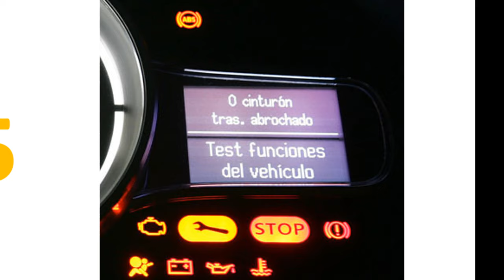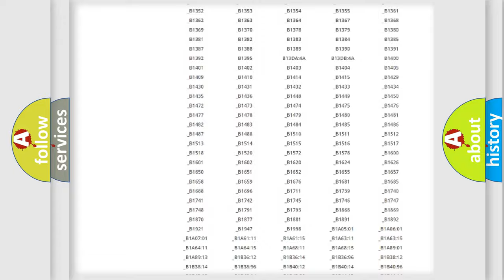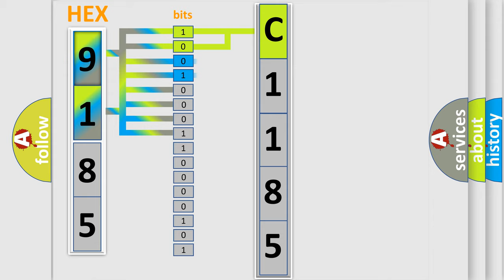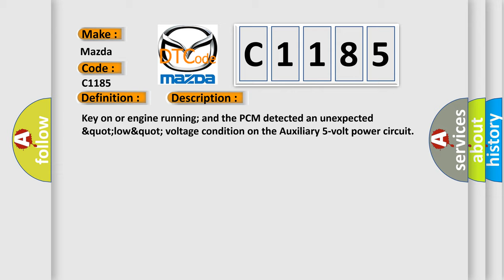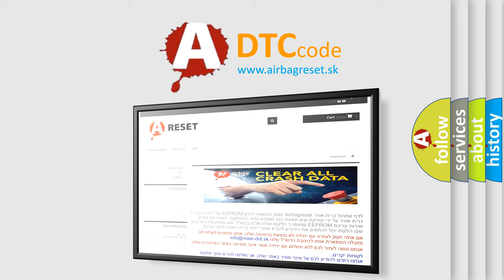DTC Mazda C1185 Short Explanation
Contents:
0:21 Basic DTC analysis according to OBD2 protocol standard.
1:48 Insight into programming
2:58 A diagnostically understandable description of the Diagnostic Trouble Code
3:05 Basic error definition

Make:
Mazda
Code:
C1185
Definition:
Auxiliary 5-Volt Supply Circuit Low Input
Description:
Key on or engine running; and the PCM detected an unexpected &quot;low&quot; voltage condition on the Auxiliary 5-volt power circuit
Cause:
Auxiliary 5v supply circuit shorted to Sensor or chassis groundCamshaft position Sensor VREF circuit is shorted to groundMAP Sensor VREF circuit is shorted to groundOil Pressure Sensor VREF circuit is shorted to groundPCM has failed